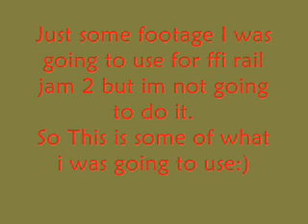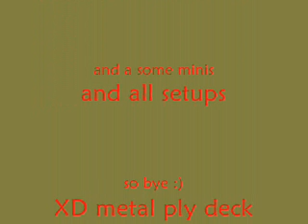ffi rail jam 2 footage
im not going to do ffi rail jam 2 so this is some off what i was going to use
song: watch till end to find out
comment'say what you think,rate thanks